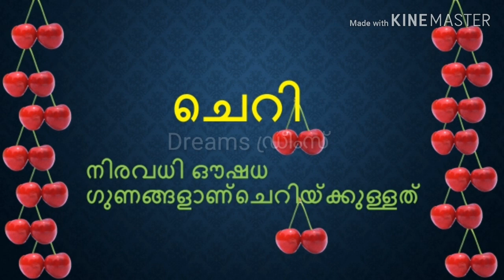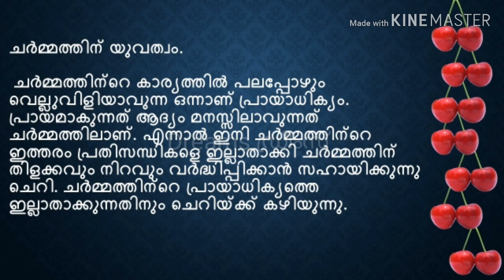Cherry ചെറി .. ചെറിപ്പഴത്തിൻറെ ഗുണങ്ങൾ.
ചെറിപ്പഴം കഴിക്കൂ ആരോഗ്യം നിലനിർത്തൂ..
Cherries are full of Antioxidants
Cherries are a potent source of antioxidants and anti-inflammatory compounds.